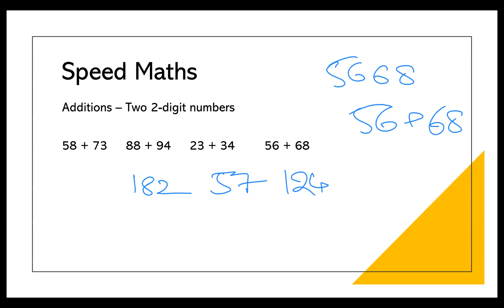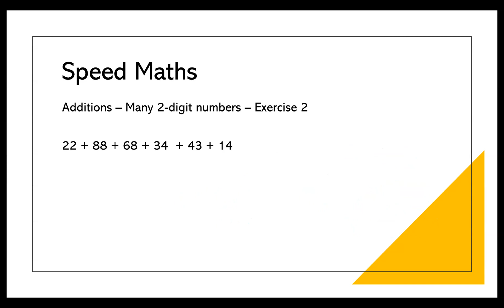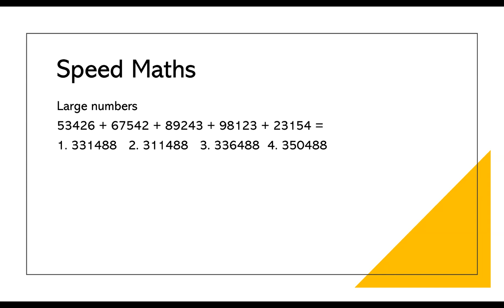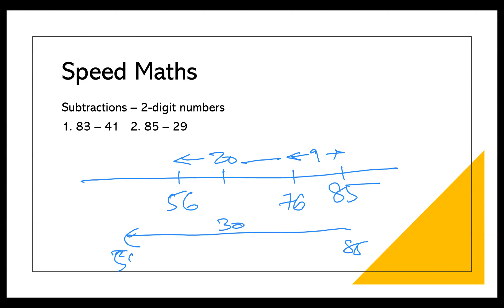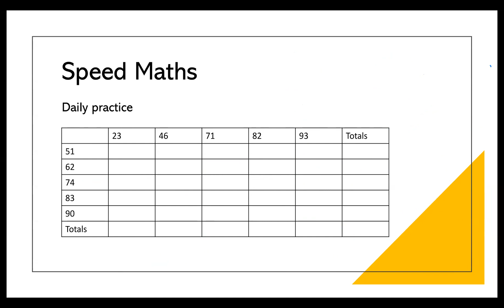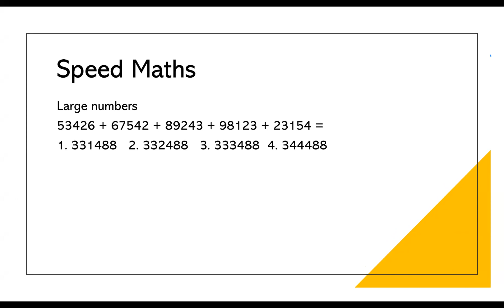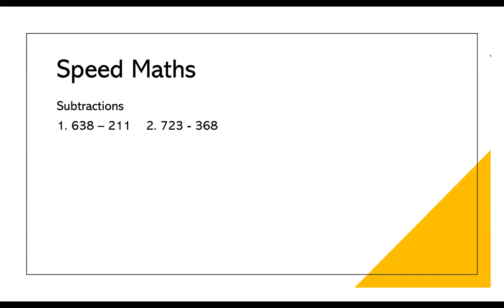Live Class Sample | Speed Maths - Additions | Quant by Harsha Sir | CAT | GRE | GMAT